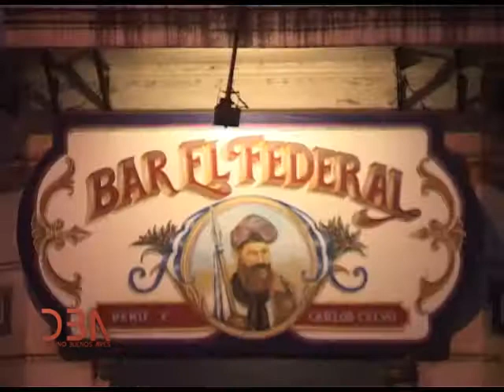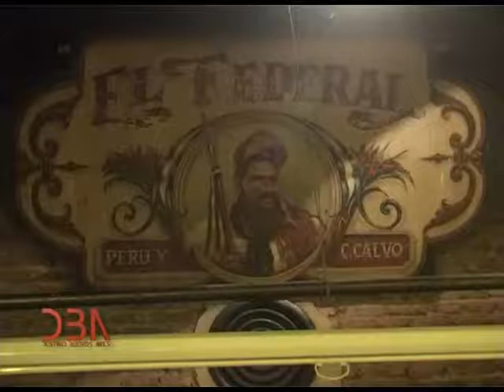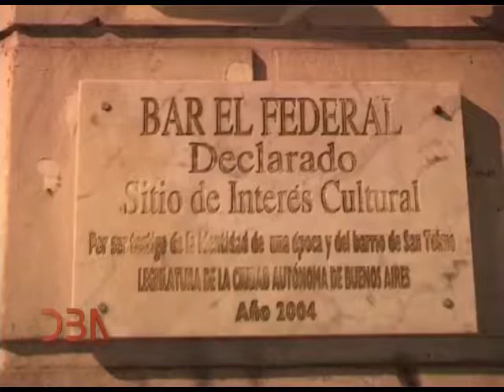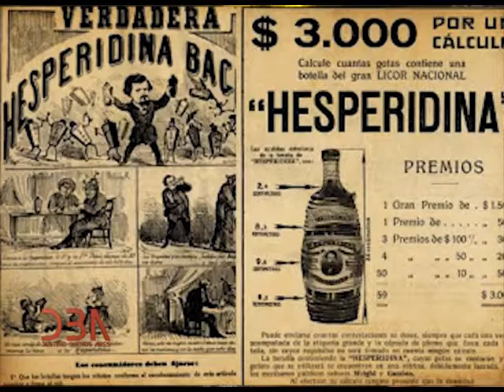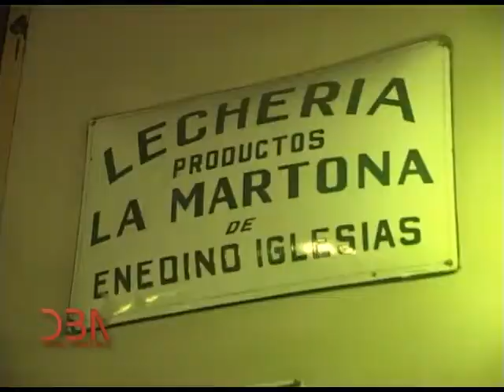DBA: Programa N° 454: 8 de junio 2017: Tiempo de Cafés y Bares Notables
DBA: Programa N° 454: 8 de junio 2017: Tiempo de Cafés y Bares Notables: Romina Metti - Bar El Federal.